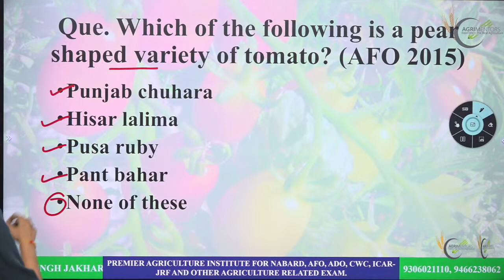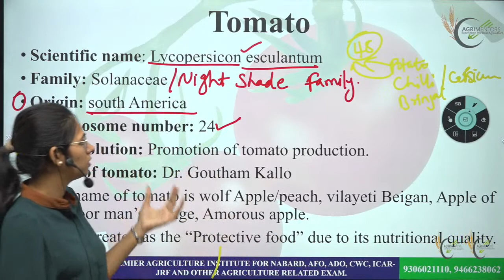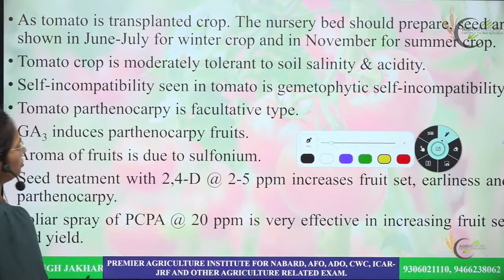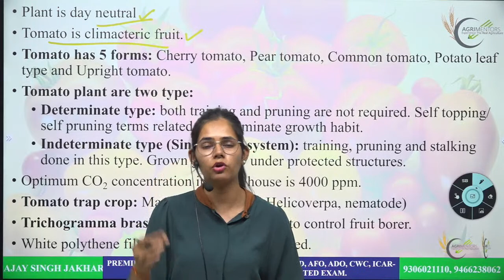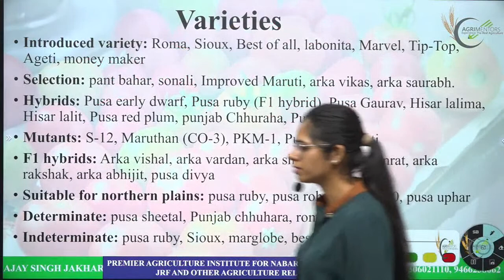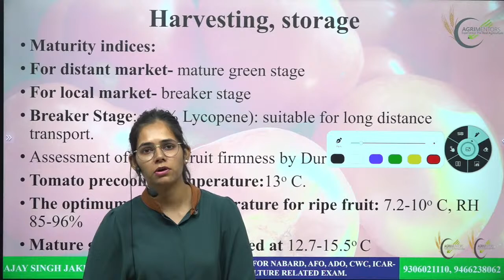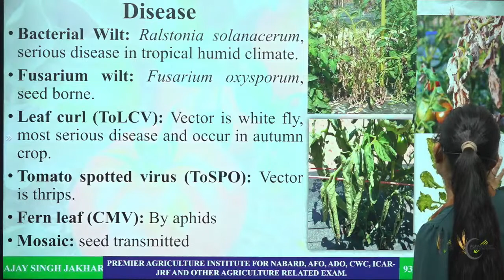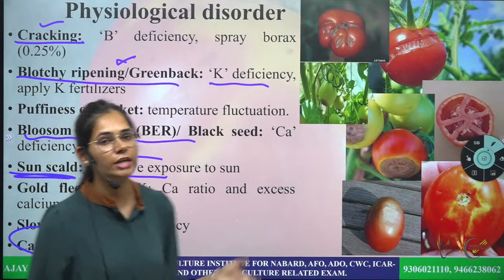Tomato Cultivation | Horticulture Crop Production | Vegetable crop | horticulture questions